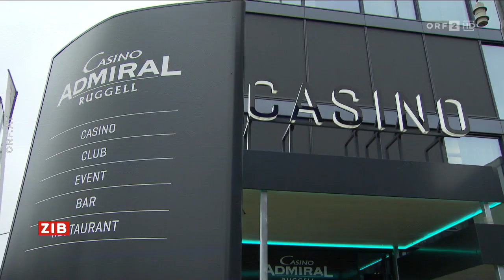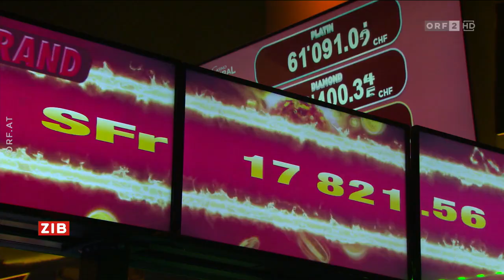Spät-ZIB | ORF2 | 28.01.2023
• ZIB
[DE] Kurz-Ausgaben der Zeit im Bild.
[EN] Small versions of Zeit im Bild.